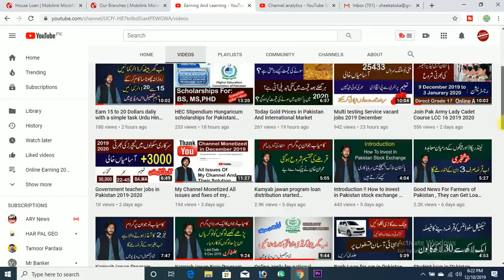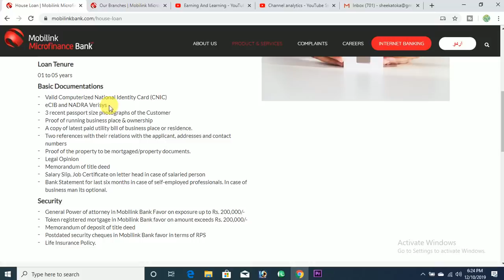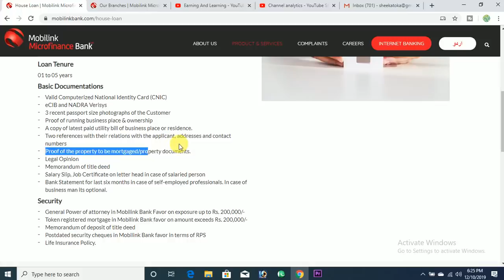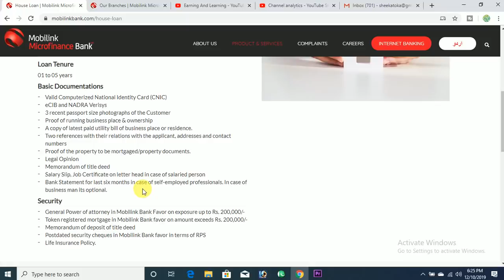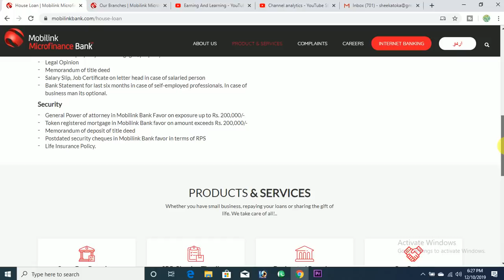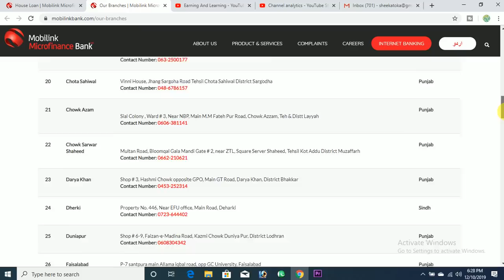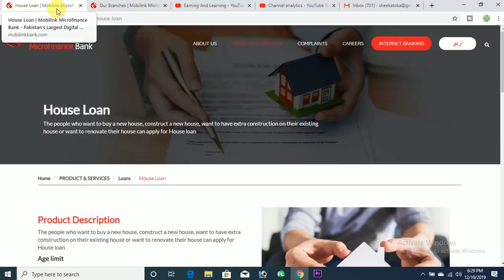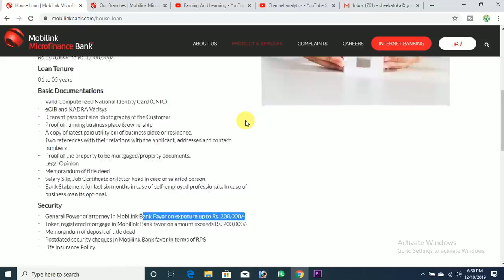Mobilink Microfinance Bank home equity loan and refinancing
Mobilink Microfinance Bank House Loan 2020
Mobilink Microfinance Bank Ltd is a member bank of 1 Link, the largest shared ATM network countrywide, giving you 24-hour access to your account from any ATM